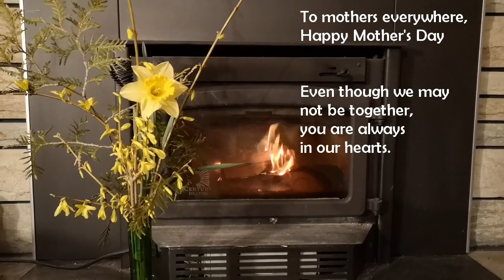Song One (Rhodenizer) – Donna & Andy Living Room Sessions – Day 55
Song One is part of a collection of songs being written by Donna Rhodenizer. So far she has written six of these short reflective pieces. Today’s living room session is being sent out to honour mothers everywhere. It will be difficult not to be together in person on this special day, but our mothers are always in our hearts. Thanks to my Mom and all mothers for the things you do for your children and grandchildren. Happy Day 55 of the Donna & Andy Living Room Sessions.

Donna Rhodenizer and Andy Duinker are performers from Nova Scotia who play traditional, Maritime, folk and easy listening music for adults and award-winning children’s music. Donna is a multi-instrumentalist playing piano, violin, accordion, recorder, uke, pipe organ and handbells. She composes much of the music she and Andy perform and she adds harmony to Andy’s 4-octave vocal range. Andy is a versatile performer able to sing in a wide variety of musical genres. He can deliver mellow bass lines and rich baritone solos, front a big band, sing simple folk tunes, or get an audience rolling in the aisles with his chicken impersonation.
Donna & Andy have produced 5 award-winning children's recordings and three recordings for adult listeners. They are as comfortable on stage as they are in the living room, and their performances are enjoyed by audiences of all ages.

Discography
For Children:
      Blue Skies and Pirates
      Computer Cat
      Dinosaurs, Dragons and Me
      La vie pour moi
      It's Christmas Time/C'est Noël
For Adults:
      Fine Company (featuring Andy's vocals)
      Musically Yours (Donna's instrumentals)
      Come Dance with Me - EP (Andy singing with a 17-piece big band)

Donna Rhodenizer and Andy Duinker also co-own Red Castle Publishing, creating and distributing their educational materials, CDs and printed music to schools, choirs and musicians around the world.